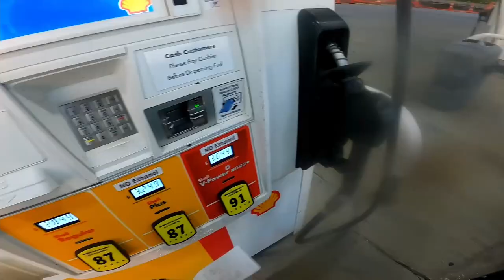Fury Friday 26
Mrs. Stevy’s bike is getting out on a truck and we visited the Omaha National cemetery… and we couldn’t film it…

Mailing Address
Stevy Faux
P.O.Box 261